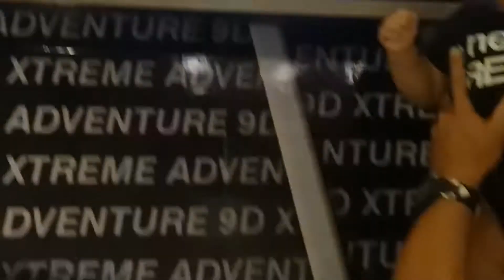Aranza en juego 4d